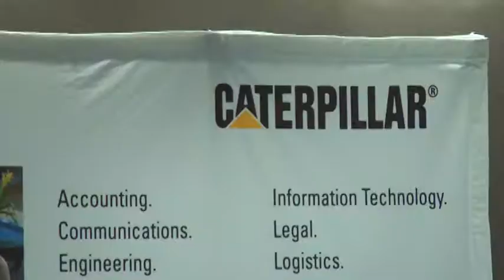Trade Skills Job Fair Report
on Dec 16, Goodwill of NWNC held a trade skills job fair featuring 8 companies such as Caterpillar and John Deere/Hitach, all of which were hiring skilled employees.